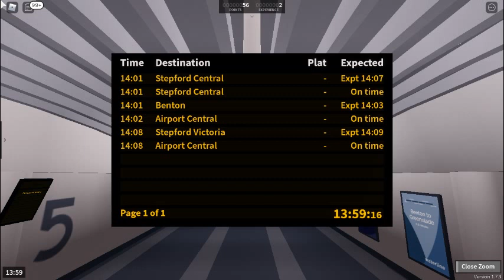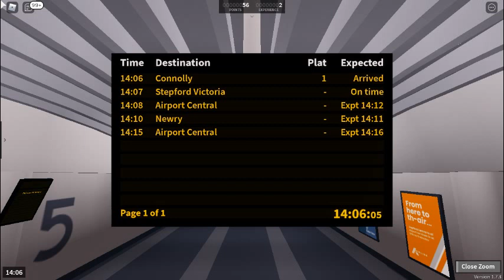|安哥生活日誌| [遊戲系列] SCR 車站列車資訊版A(有列車到站廣播)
[非常推薦鐵道迷來玩~
請先下載Roblox遊戲軟體(只能電腦喔)
在去Roblox官網去找遊戲,遊戲種類非常多]
本遊戲名為: SCR(Stepford County Railway)